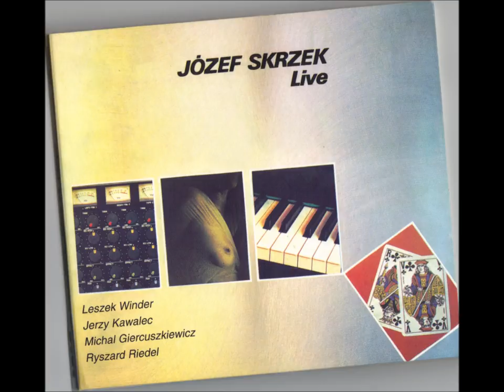Józef Skrzek & Ryszard Riedel- Singer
Koncert zarejestrowany w 1987r. na festiwalu w Jarocinie.